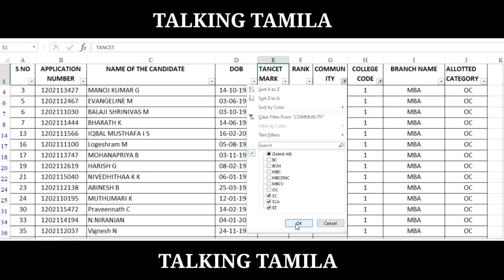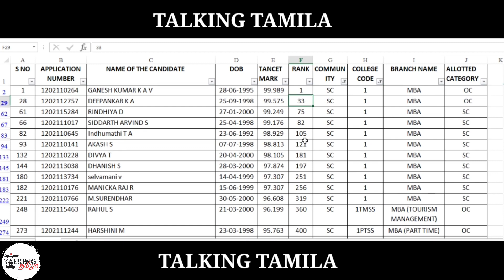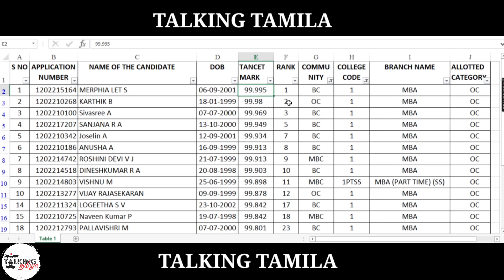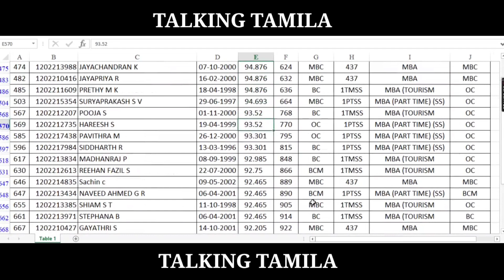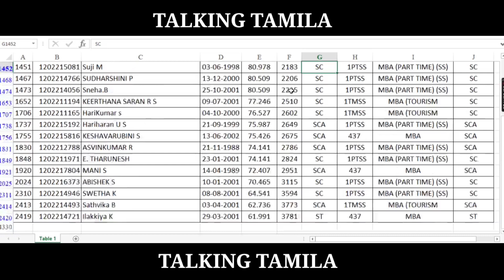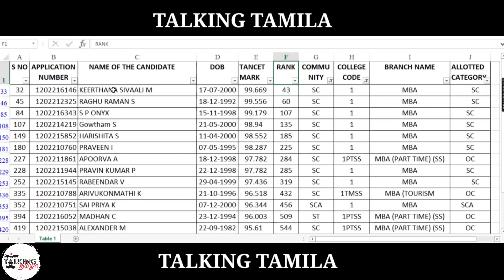TANCET 2023 || ANNA UNIVERSITY - CEG -GUINDY-CHENNAI || MBA CUTOFF 2020,2021,2022